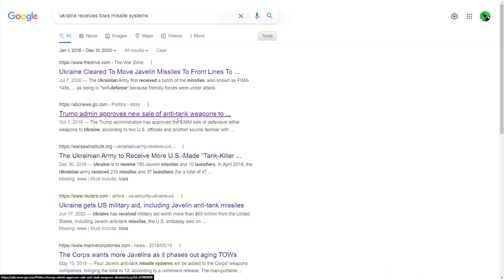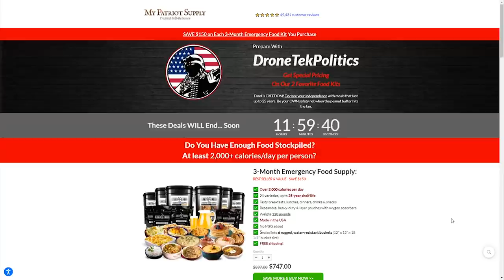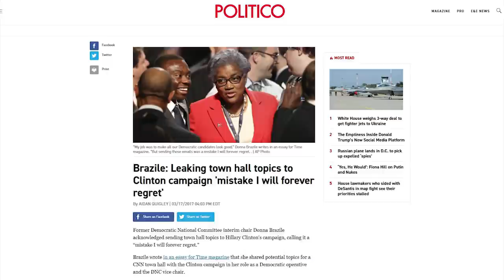LOL: ABC Guest TORCHES Panel Blaming Trump For Ukraine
➡️ Sources:

Christie Torches Libs on ABC Panel for Blaming Trump for Ukraine

Video appears to show destroyed Russian vehicles after battle